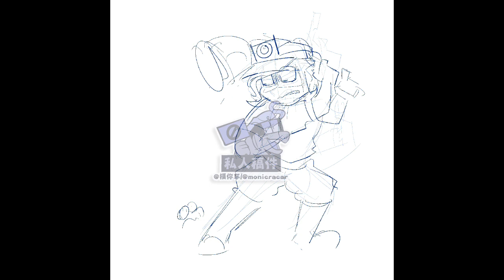(Speedpaint) Salmon Run Commission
A salmon run themed silly commission! I forgot to upload here but just so I can dust off some stuff